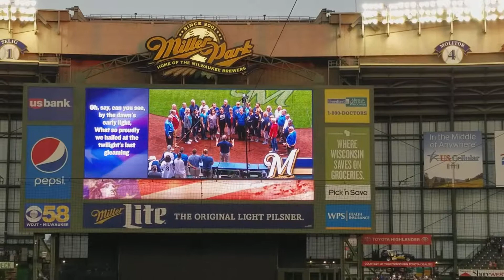LAC National Anthem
Miller Park 9-13-17